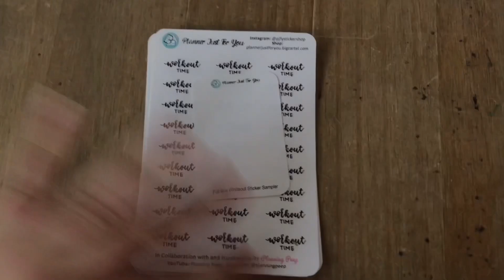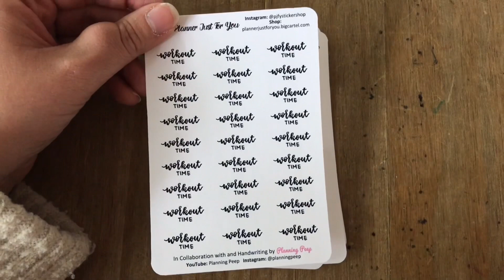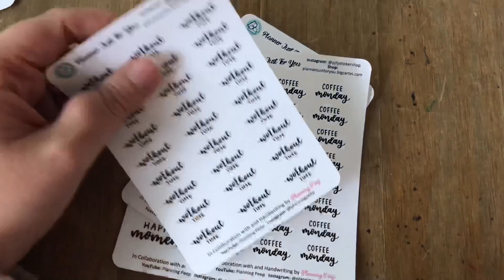One Shop Mini Haul ft Planners just for you X Planning Peep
• PR CODES •

& mention my name in the notes to get my sampler